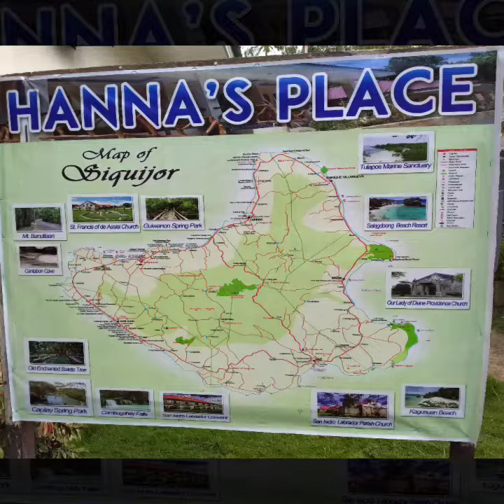2LocalsTravel Ep.5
From Dumaguete Sea Port, take Ocean Jet fast craft to Siquijor. Travel time:45mins. Fare: Php 250.00
Accomodation: Hanna's Place. Php 1,000.00/ night for a standard A/C room.
Transportation: I highly recommend to rent a motorbike rent for Php 350.00/ 24hrs as tricycle costs Php 250.00/ way on average.
Century Old Balete Tree Entrance: Php 10/head.
Paliton Beach: Free
Cambugahay Falls: Php 20.00 environmental fee.

We only spent 1night in Siquijor.
Tourist spots are far away to the next destination.
I recommend to stay at least 3 days to enjoy every areas.
The island is very peaceful and is worth a visit.
The only downside is that since it's very seldom for locals to visit the island due to folklores, you seldom find Filipino cuisine.
A lot of restaurants offer Western food which is expensive.
You would really save a lot travelling as a group and cook your own food.